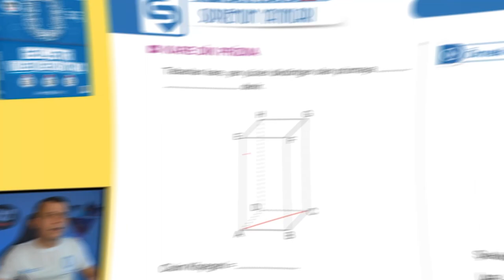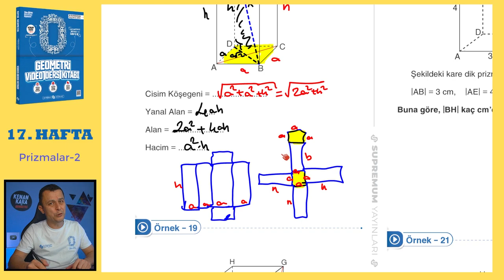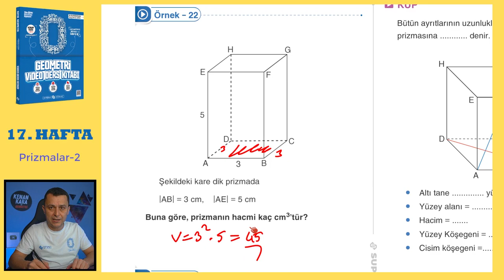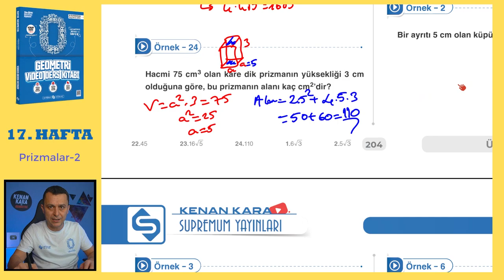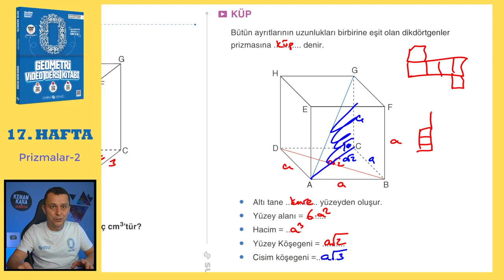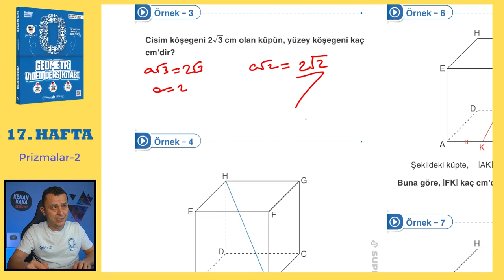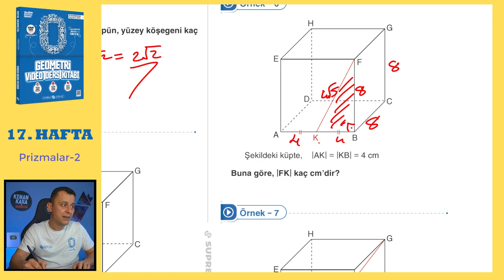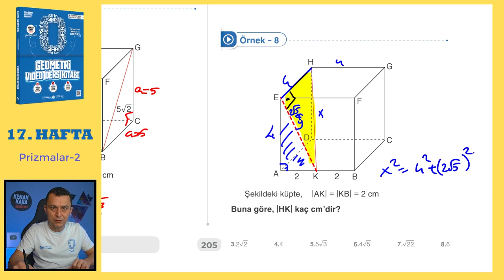Prizmalar-2 | SIFIR GEOMETRİ KONU ANLATIMI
Prizmalar konusunun  klasik ve yeni nesil kolay-orta sorularla ayrıntılı şekilde videoda anlatılmıştır.